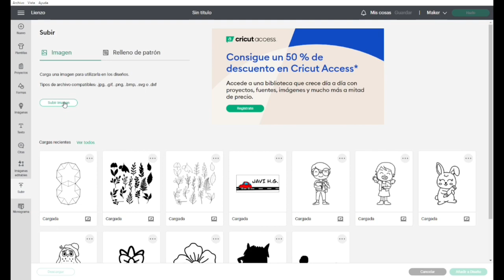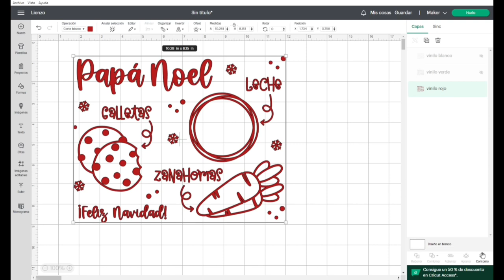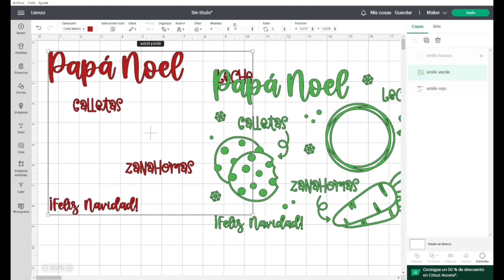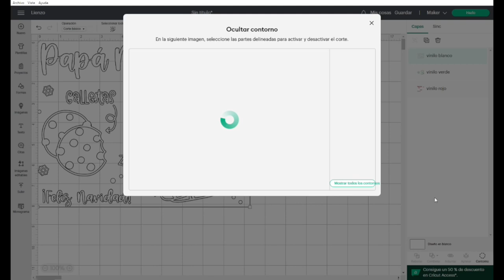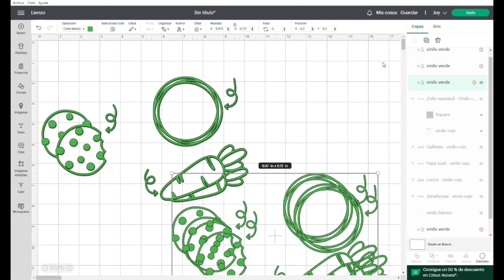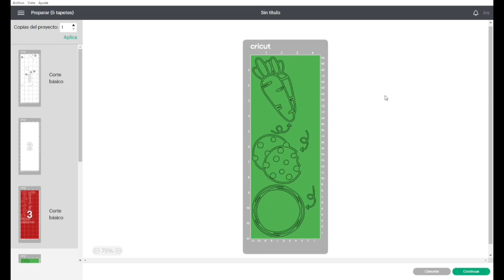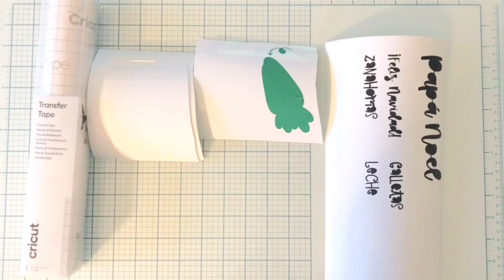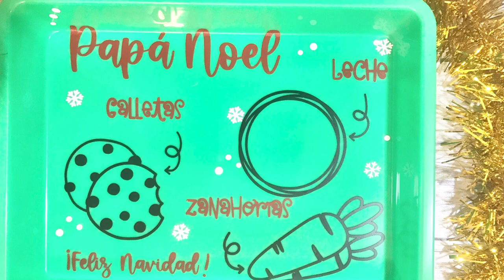MANUALIDADES NAVIDEÑAS-decoración de bandeja con vinilo adhesivo y la Joy